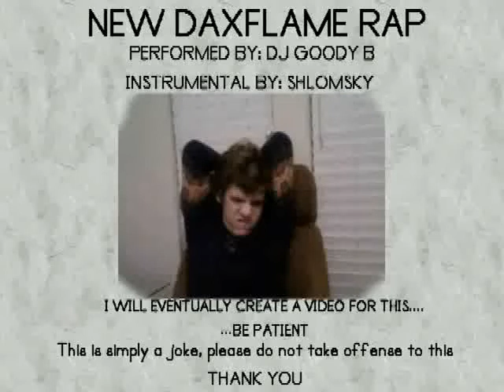Revised Daxflame Rap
REMIX to Shlomsky's DAXFLAME RAP VIDEO...

I hope you enjoy it. let me know what you think.

Thanks,
DJ GOODY B